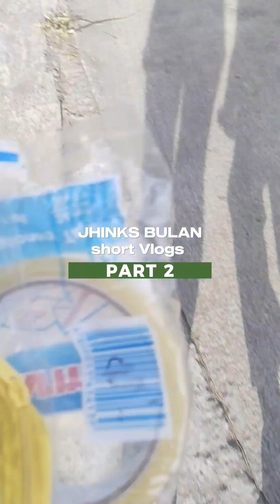( PART 2 ) NG ATING MINI VLOGS 🥰✨- I PUT MY FLOWERS IN THE FRAME 🖼️ - 💞